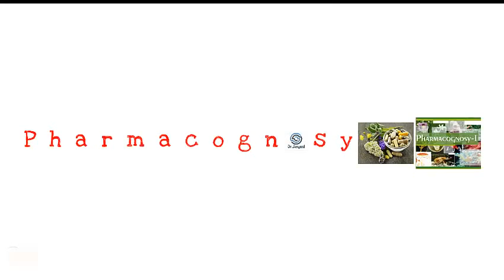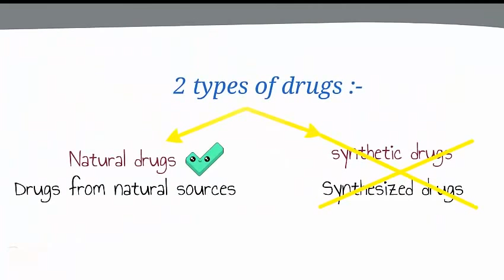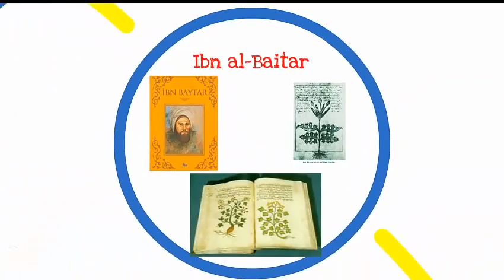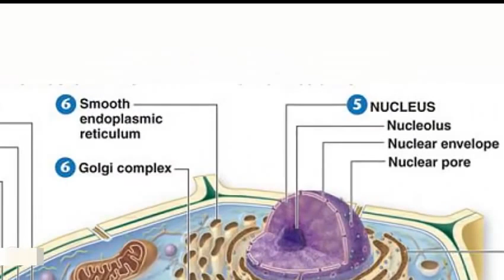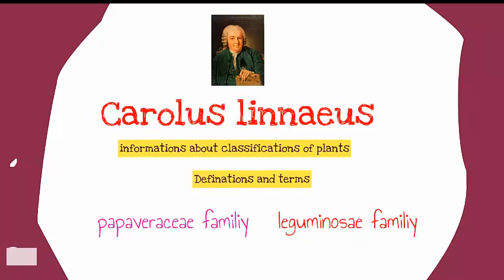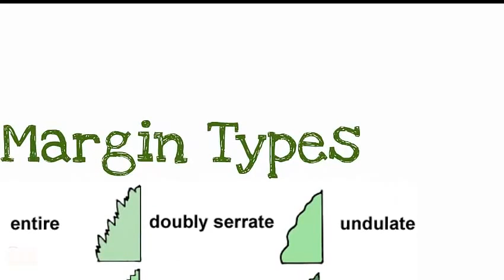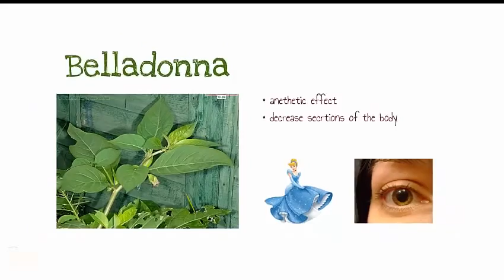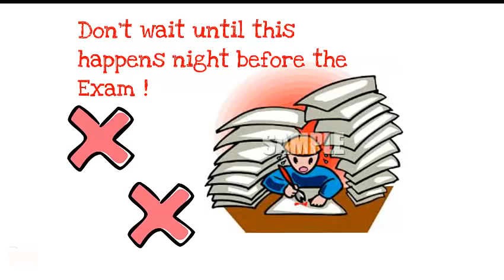هام لطلبة أولى حديث كلية الصيدلة pharmacognosy (منقول)